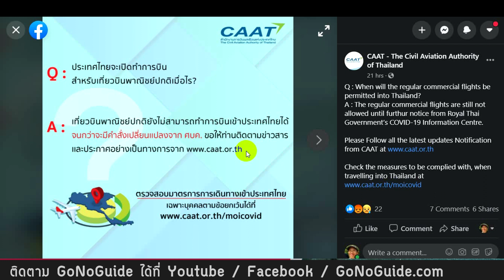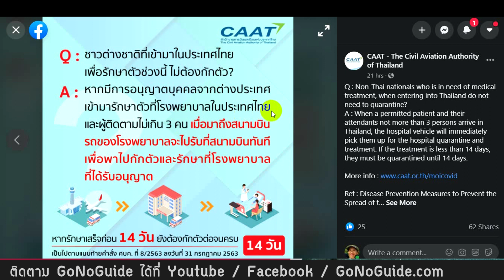ไทยจะเปิดเที่ยวบินพาณิชย์เมื่อไหร่ การบินฯตอบ 16 ก.ย. | GoNoGuide News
ไทยจะเปิดเที่ยวบินพาณิชย์เมื่อไหร่ การบินฯตอบ 16 ก.ย.

ถามตอบ สำนักงานการบินพลเรือน (กพท. หรือ CAAT)
น่าจะเป็นคำถามที่พบบ่อยมาก (จริงๆเป็นคำบ่นนั่นเอง) ซึ่งไม่มีใครตอบได้ นอกจาก ศบค.

ถาม : เที่ยวบินพาณิชย์ตามปกติจะเปิดเมื่อไหร่?
ตอบ : ยังไม่เปิดจนกว่าจะมีคำสั่งจาก ศบค.

ถาม : ชาวต่างชาติเข้าไทยเพื่อรักษาตัว ไม่ต้องกักตัวหรือ?
ตอบ : กักตัว 14 วัน ที่โรงพยาบาล

ใครที่รู้ซ้ำแล้วซ้ำอีกจนเพลียแล้วก็ทนหน่อยแล้วกัน
แต่ประกาศของ การบินพลเรือนครั้งนี้ ก็ทำให้รู้ว่า Special Tourist Visa ล่าสุดนั้น คือสเปเชี่ยลจริงๆ เพราะไม่ใช่นักท่องเที่ยวทั่วไปแน่ๆ
ตรงตามนโยบาย Premium Tourism ที่เคยลั่นวาจาไว้ตั้งแต่แรก
ก็อยากให้เพื่อนๆเดากันเล่นๆว่า ใครกันแน่ที่ได้ประโยชน์จากแผนนี้

ต่อไปอย่าด่ารัฐบาลโ_่ อีกนะ  เพราะเขาไม่โ_่   เพียงแต่เรารู้สึกถึงความ "ไม่จริงใจ" เท่านั้นเอง